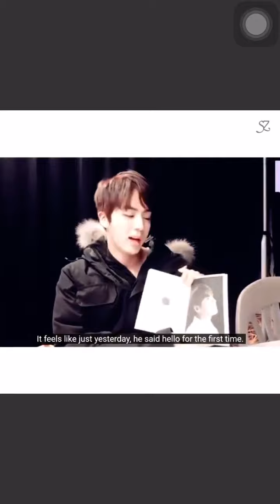11 years with Jinkook2011/06/04 - 2022/06/04 BTS jungkook jin# jinkook#kookjin Cr:@zu_suki